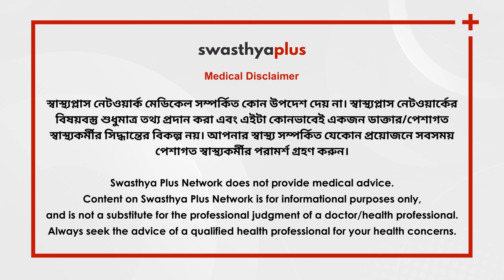সাধারণ সর্দিকাশি? অগ্রাহ্য করবেন না | Common Cold & Flu in Bangla | Dr Saikat Saha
ফ্লু এবং সাধারণ ঠান্ডা উভয়ই সংক্রামক শ্বাসযন্ত্রের অসুস্থতা, তবে তারা বিভিন্ন ভাইরাস দ্বারা সৃষ্ট হয়। ফ্লু  শুধুমাত্র ইনফ্লুয়েঞ্জা ভাইরাস দ্বারা সৃষ্ট হয়, অন্যদিকে   সাধারণ সর্দিকাশি রাইনোভাইরাস, প্যারাইনফ্লুয়েনজা এবং মৌসুমী করোনাভাইরাস সহ বেশ কয়েকটি বিভিন্ন ভাইরাস দ্বারা সৃষ্ট হতে পারে। ফ্লু এবং সাধারণ সর্দির একই রকম লক্ষণ রয়েছে, শুধুমাত্র লক্ষণগুলির উপর ভিত্তি করে তাদের মধ্যে পার্থক্য বলা কঠিন হতে পারে। সাধারণভাবে, ফ্লু সাধারণ সর্দির চেয়ে খারাপ, এবং লক্ষণগুলি সাধারণত আরও তীব্র হয় এবং আরও আকস্মিকভাবে শুরু হয়। সর্দি সাধারণত ফ্লু-র চেয়ে কম ঝুঁকি পূর্ণ  হয়। ফ্লু এবং ঠান্ডালাগা, তাদের পার্থক্য সম্পর্কে জানার জন্য, আমরা ডাঃ সৈকত সাহা, কনসালটেন্ট ফিজিশিয়ানের সাথে কথা বলেছিলাম, যাতে এর  সম্পর্কে আরও জানতে পারি।

এই ভিডিওতে,

সাধারণ সর্দি এবং ফ্লু কি? (0:00)
উভয়ের মধ্যে পার্থক্য কি? (0:26)
এটা কি ছোঁয়াচে? (1:32)
কিভাবে সংক্রমণ স্থানান্তর প্রতিরোধ করা যেতে পারে? (2:06)
ঠান্ডা, ফ্লু, এবং অন্যান্য রোগের উপসর্গের মধ্যে পার্থক্য কিভাবে করবেন? (3:10)
এর কিভাবে চিকিত্সা করা হয়?  (4:21)
কখন ডাক্তার দেখানো উচিত? (5:03)
কিভাবে স্টিম  ইনহেলেশন সাহায্য করে? (5:49)
ঠান্ডা এবং ফ্লু প্রতিরোধ করবেন কিভাবে? (6:29)

Flu and the common cold are both contagious respiratory illnesses, but they are caused by different viruses. Flu is caused by influenza viruses only, whereas the common cold can be caused by a number of different viruses, including rhinoviruses, parainfluenza, and seasonal coronaviruses. Flu and the common cold have similar symptoms, it can be difficult to tell the difference between them based on symptoms alone. In general, flu is worse than the common cold, and symptoms are typically more intense and begin more abruptly. Colds are usually milder than flu. Let's know more from Dr Saikat Saha , Consultant Physician.

What are common cold and flu?  in Bangla (0:00)
What is the difference between both? in Bangla (0:26)
Is it communicable? in Bangla (1:32)
How to prevent transfer of infection? in Bangla (2:06)
How to differentiate between the symptoms of cold, flu, and other diseases? in Bangla  (3:10)
How are they treated?  in Bangla (4:21)
When should you see a doctor? in Bangla (5:03)
How does steam inhalation help? in Bangla (5:49)
How to prevent cold and flu? in Bangla (6:29)